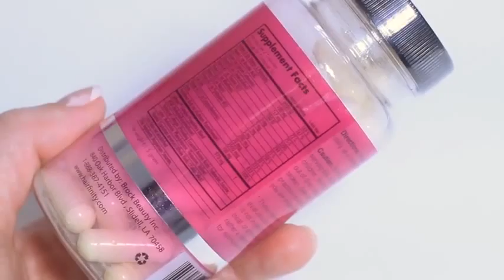How To Get Long and Healthy Hair Fast Hairfinity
up regular video you are signed in accordance with good